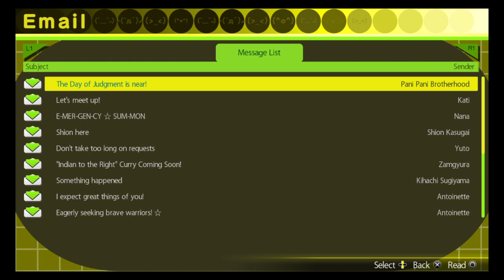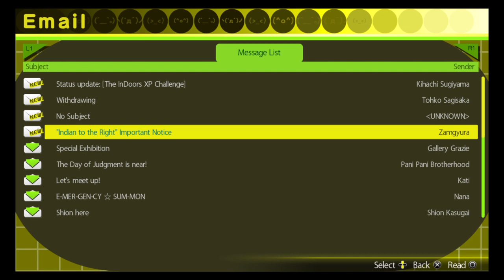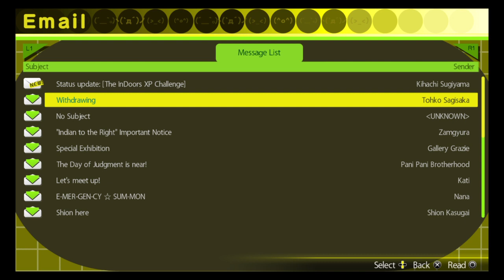AKIBA'S TRIP: UNDEAD ＆ UNDRESSED #7-Berserk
A stranger in a hardly strange world.